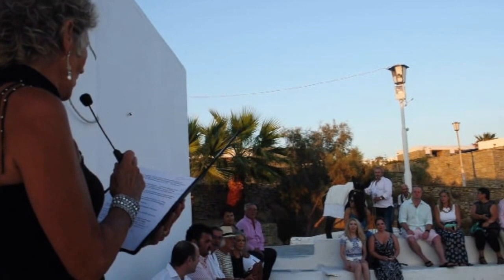Traditional Mykonos Wedding with Donkey and live music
9/7/16 Wedding through the streets of Mykonos, Greece ending at dinner in Niko's Taverna!